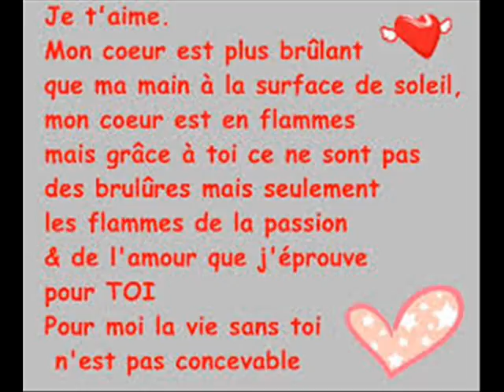antouria et yazalde 0012